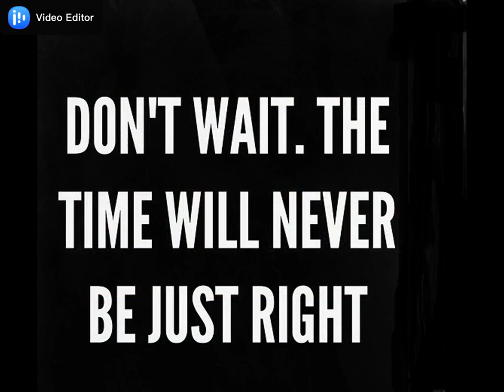Cadillac Sales in CNY - 2016 Jeep Cherokee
Cadillac Sales through Crest Cadillac in Syracuse, NY go for more details